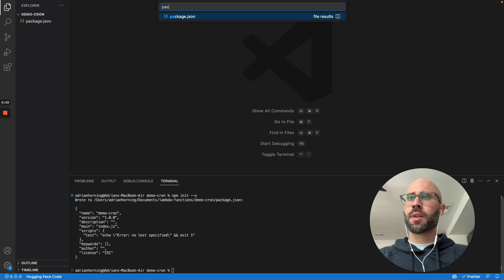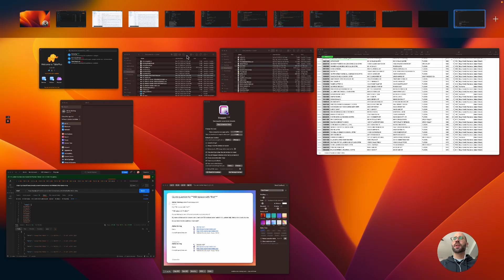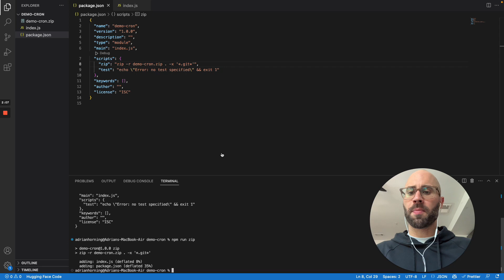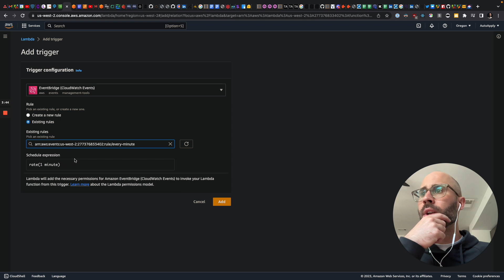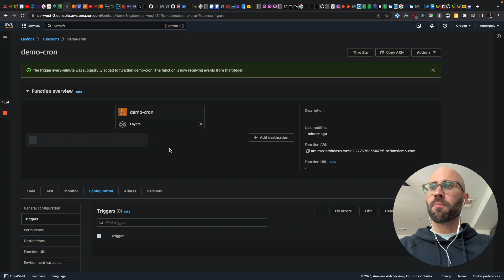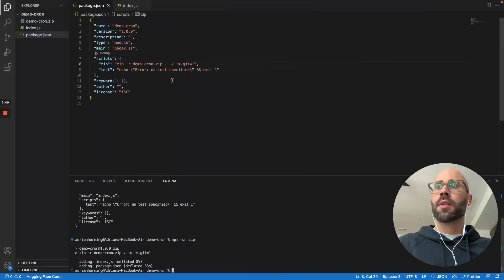How to set up a cron job using AWS Lambda functions